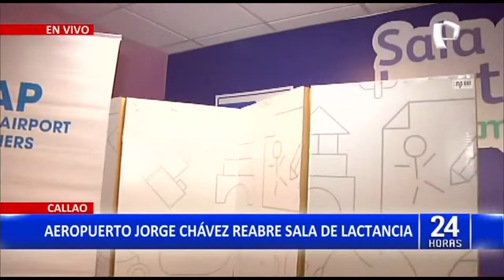Sala de Lactancia Aeropuerto reabre luego de Pandemia | Maternelle Perú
Durante la Semana Internacional de la Lactancia Materna 2022 🤱💜, reabrimos nuestra Sala de Lactancia en el Aeropuerto Jorge Chávez.

Es la primera sala de lactancia con asesoría permanente, es decir 24 horas durante todo el año. Contamos con obstetras que ayudarán a las mamitas tanto viajeras como también las mamitas de la comunidad aeroportuaria.

📍Encuéntranos en el segundo nivel, frente a las oficinas de Serpost.